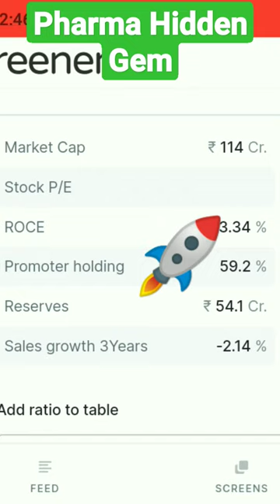Bharat Immunological & Bio Ltd. Full Analysis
Thanks Laura's Lab Share Update Laura's Lab Share Latest News Bharat Immunological & Bio Ltd. Full Analysis Laura's Lab Share Dhamaka Bonus Update Full Analysis Laura's Lab Share Latest News Update Hindi News Bharat Immunological & Biological Corporation Ltd